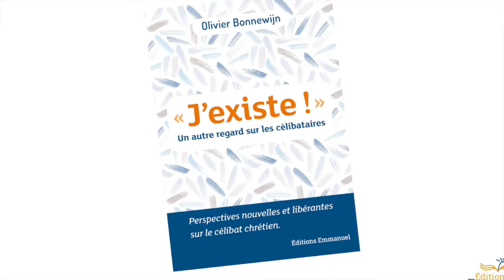P'tits conseils de lecture : "J'existe !" d'Olivier Bonnewijn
Hélène, éditrice aux Éditions Emmanuel nous présente "J'existe !" d'Olivier Bonnewijn